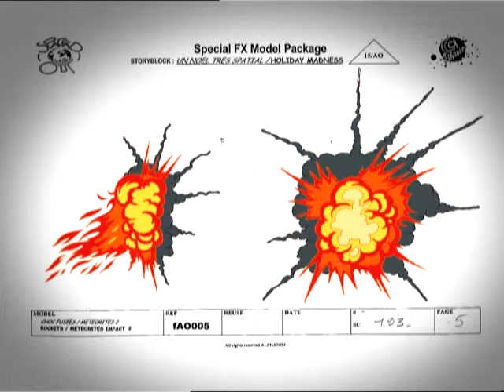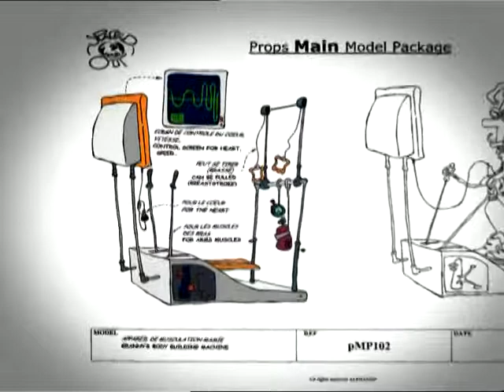Allô La Terre Ici Les Martin - Dessins originaux